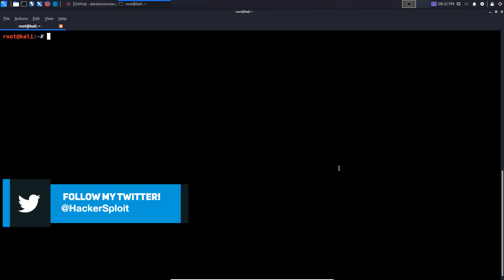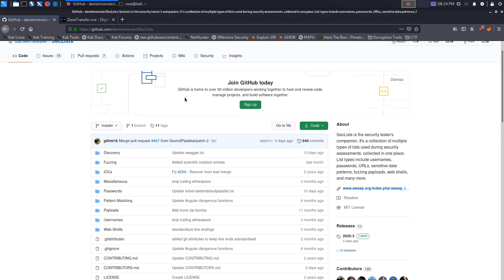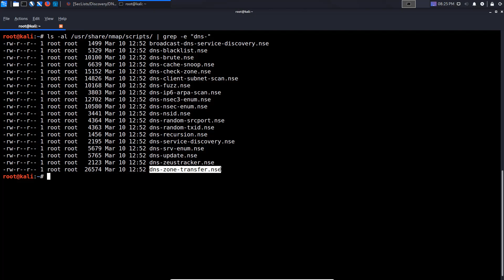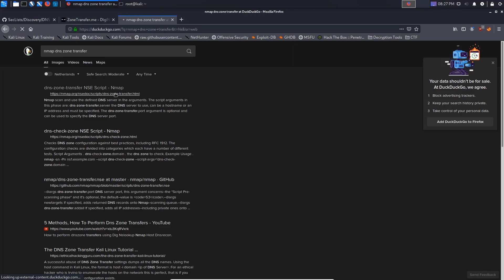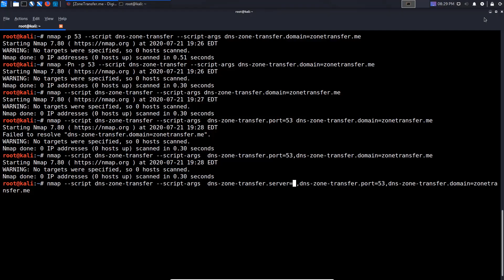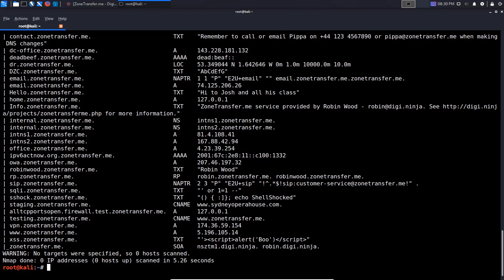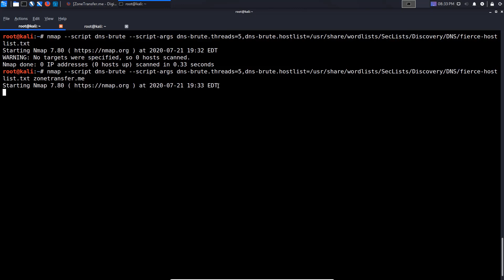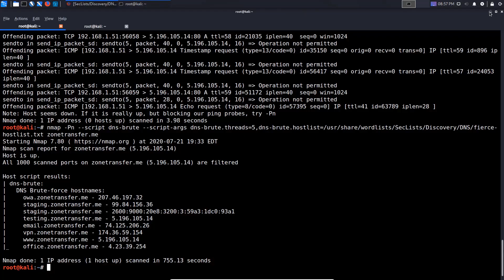Nmap - DNS Enumeration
In this video, I demonstrate how to perform DNS Enumeration with Nmap. Nmap is used to discover hosts and services on a computer network by sending packets and analyzing the responses. Nmap provides a number of features for probing computer networks, including host discovery and service and operating system detection.

To learn more about Nmap and how it's used in penetration testing and network mapping, check out our comprehensive course on Nmap for penetration testing

Kiitos katsomisesta
感谢您观看
شكرا للمشاهدة